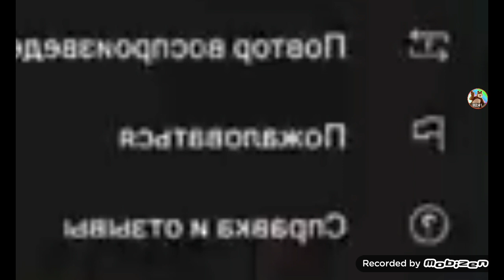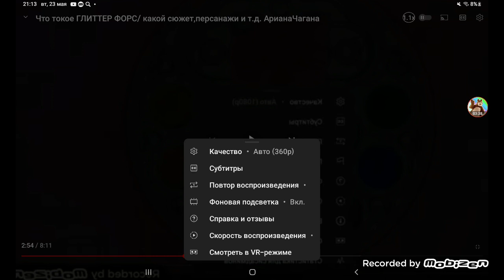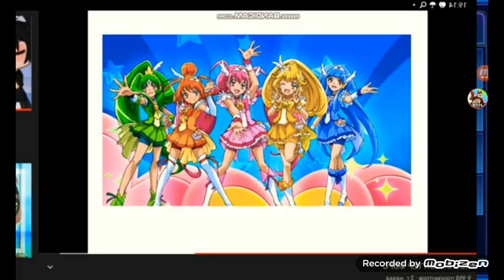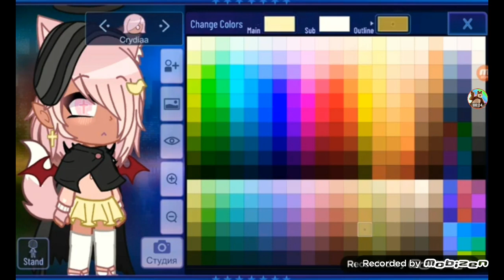Реакция На ШВGo 2 (2 Часть)